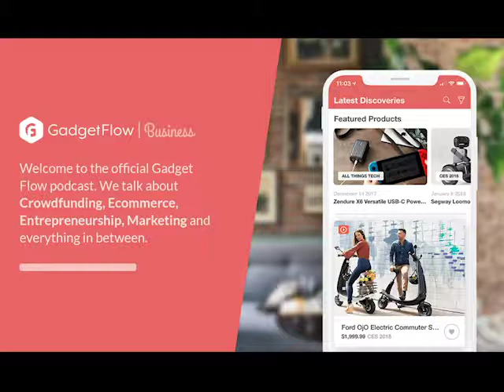Gadget Flow Podcast Episode 23 - Zach and Thomas of Funded Today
GADGET FLOW PODCAST
We interview experts, consultants and CEOs as well as project creators who managed to raise millions of dollars on Kickstarter or Indiegogo.